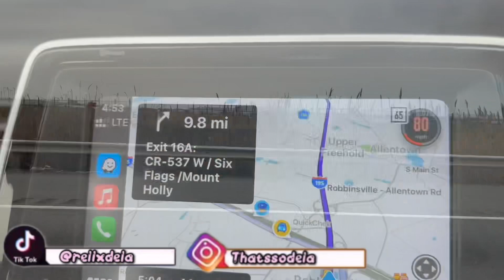WE WENT TO SIX FLAGS SCREAM FEST FOR SPRING BREAK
My name is dela and today we got a vlog but don’t you worry i got more in store for you guys🥳(Try on hauls,Vlog’s,pranks and so much more!!)